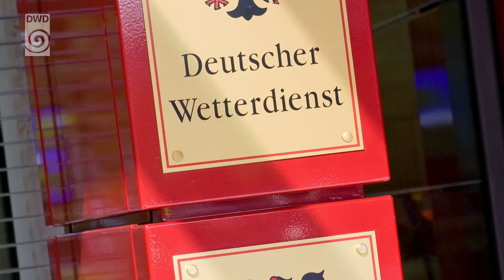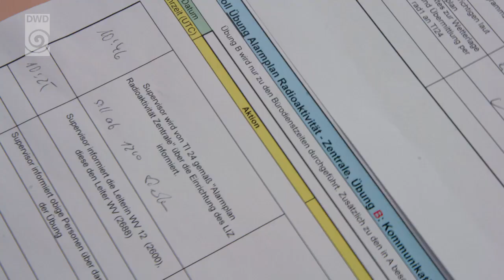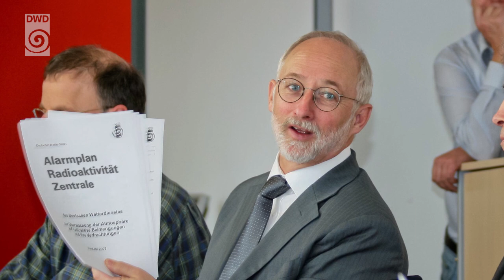DWD Slideshow Überwachung Radioaktivität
Der Deutsche Wetterdienst (DWD) überwacht rund um die Uhr und 365 Tage im Jahr die Radioaktivität in der Luft und im Niederschlag in Deutschland. Das ist sein gesetzlicher Auftrag. Dazu betreibt der DWD ein deutschlandweites Messnetz mit modernster Technik. Mehr zur Radioaktivitätsüberwachung des DWD und den Abläufen im Ernstfall in dieser Slideshow.